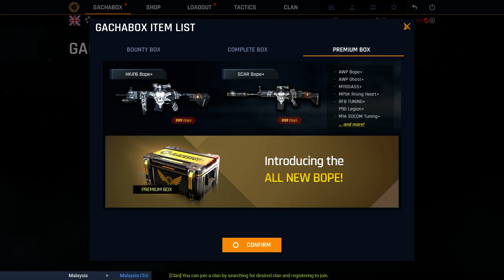[RosmahGila@Blackshot] RM150 BOPE GACHABOX SPINNING & OCT PATCH NOTE REVIEW [Public]